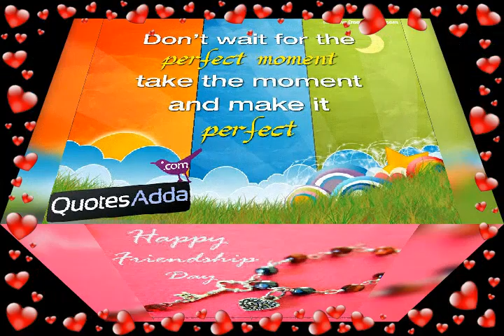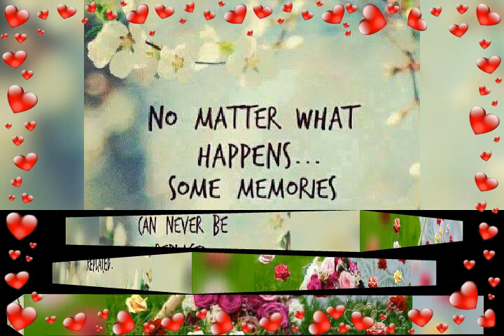Cadet College Kohat 53rd Entry Funny Movements.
Friends our golden momeries lies here ,,,watch it.